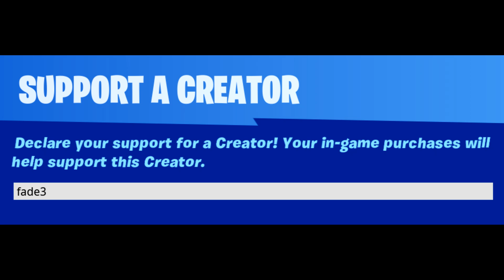Fortnite Chapter 2 Actually Goes Hard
We got swimming, boats, yeeting, new map in fortnite. By far my favorite season. New chapter 2 is lit